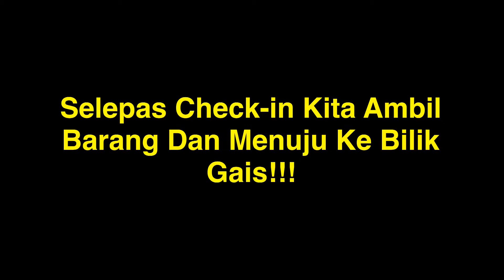Road Trip | Misi Mencari Waffle Aiskrim Mak Di Cameron Highland!!!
Saya baru dalam bidang youtuber ini mohon sokongan tuan2 dan puan2 semua..

Sangat Mudah Untuk Bantu Saya Hanya Dengan Cara Kongsikan Channel Saya Kepada Rakan2 Terdekat Anda.

SAYA UCAPKAN RIBUAN TERIMA KASIH.

Credit : Kinemaster for sound track.

Credit : Grab Malaysia

Credit : Youtube.com.my